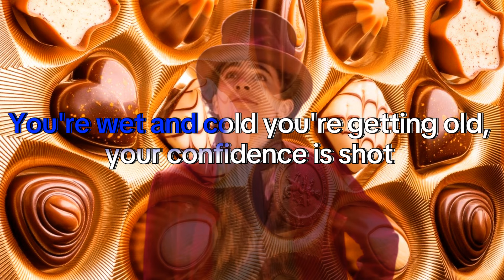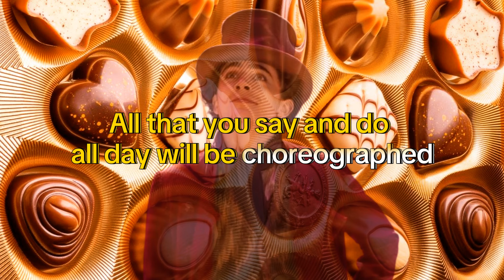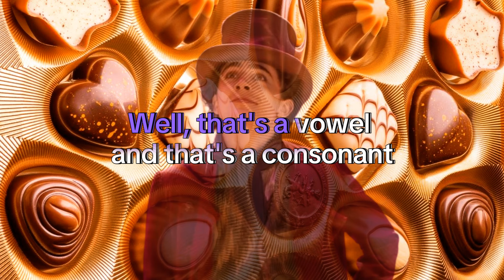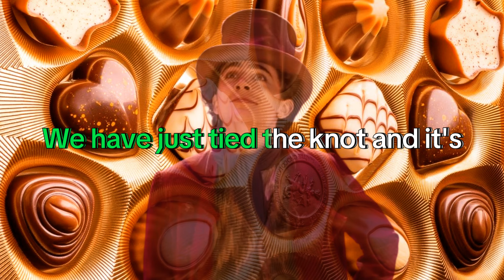You've Never Had Chocolate Like This KARAOKE (from "Wonka") Timothée Chalamet & The Cast Of Wonka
Lyrics

So the taxis never stop
The girls think you're a flop
You're wet and cold, you're getting old, your confidence is shot (it's true)
When people look at you
They seem to look straight through
Or like you're something brown they found upon the bottom of their shoe
Have you been following me?

But this should lift the gloom
My giraffe-milk macaron
Just take a chance and you'll be dancing to a different tune
Goodbye to feeling small
And frightened of it all
Just eat a few of these and you'll be feeling ten feet tall

Well, there's chocolate
And there's chocolate
Only Wonka's makes your confidence skyrockelet
Put your hand into your pockelet
Get yourself some Wonka chocolate
Madame, just one kiss
Yes, please
You've never had chocolate like this
No, we've never had chocolate like this

Have you tried his new one? (No)
Oh, you've got to have a go
Just pop one in and everything becomes a Broadway show

The news that makes you gasp
The jokes that make you laugh
All that you say and do all day will be choreographed

Lost your hair, can't think where
Feeling fairly bare up there
Don't despair, I come prepared
Behold my hair repair eclair
It's made from ground vanilla
From the markets of Manila
Take heed, eat more than three, and you'll end up like a gorilla

Well, there's chocolate
And there's chocolate
Only Wonka's makes you hop around the clockelet
Put your hand into your pockelet, get yourself
Oh, put a sock in it
Make sure they're all frisked
Have you ever had chocolate like this?
I've never had chocolate like this (never had chocolate like this)
(Never had chocolate like this)

Well, there's literate and illiterate
Can you tell me what this word is?
Not a bit of it
Well, that's a vowel and that's a consonant
What's that now? You're talking nonsenense
I should call it quits
But you've never sold chocolate like this
Well, there's chocolate (I understand that)
And there's chocolate (totally true)
Only Wonka drives a hole right through our profilets
(Yes, but what I'm trying to tell you is that)
Is that if we don't get on top of this (uh-huh?)
We'll go bust, choco-pocalypse
We'll cease to exist
But fellas, you've never had chocolate like this

Well, there's chocolate (well, there's chocolate)
And there's chocolate (and there's chocolate)
Only mine'll find you buying wedding frockelets
We have just tied the knot and it's
All because of Wonka's chocolate
Off to a life of bliss
You've never had chocolate like this (ah)
No, we've never had chocolate